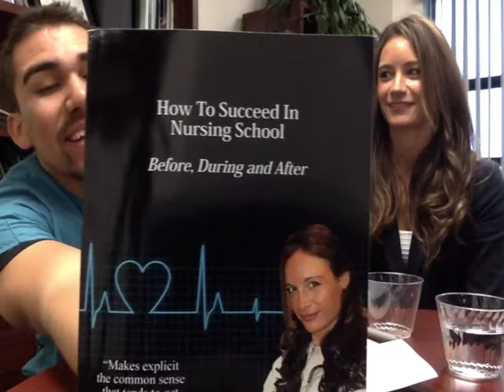Med Surg Tips With Simple Nursing & EmpoweRN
Med-Surg is quite possibly the most intimidating part of nursing school. It puts to the test your A&P knowledge and then makes you take it to a much deeper level. There is no "one" way to study for this portion, however, you do need some tips to get started & a roadmap.
We hope that we provided you with that in this video.
Study hard & stay focused!
xoxo
- Caroline
RN-BSN & LPN-RN OR BSN... check out this awesome program: